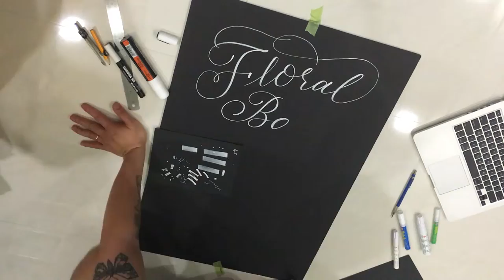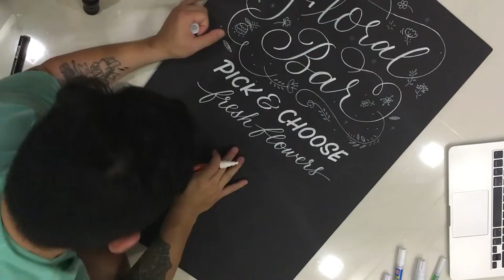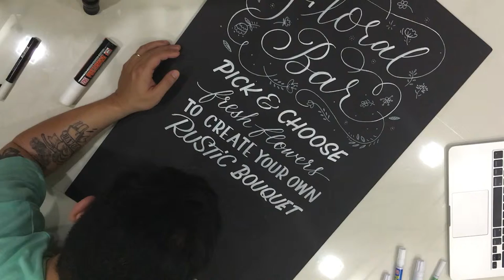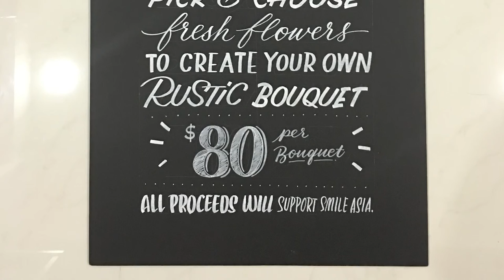Floral Bar Chalkboard Design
Commissioned piece for chalkboard lettering signage. Draw with ZIG Posterman Markers in different widths.